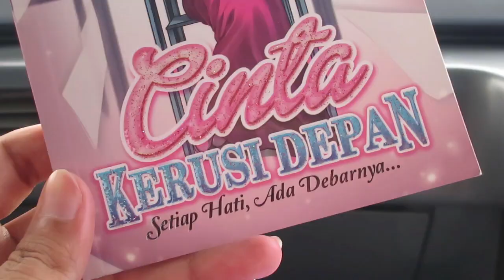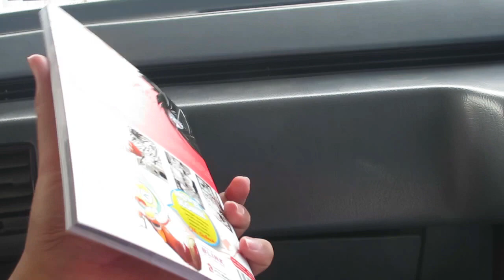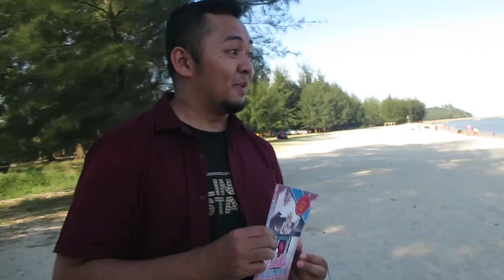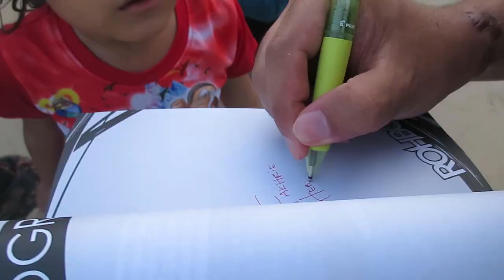Aku Bagi Novel Percuma - THROWBACK!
Serius, memang gemuruh habis nak jumpa orang awam! Padahal nak bagi novel free. Fuhh...berdebar!

Terima kasih Fazla Idha kerana menjadi meneman serta perakam vlog kali ini. THANK YOU!